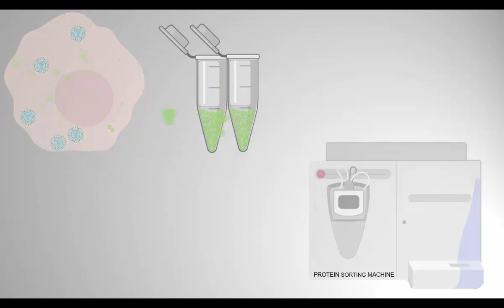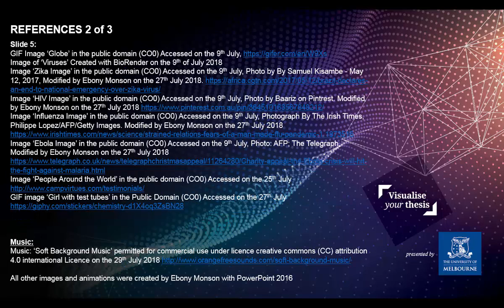Ebony Monson - 2018 Visualise your thesis entry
The Role of Lipid Droplets in the Early Innate Host Response to Viral Infection